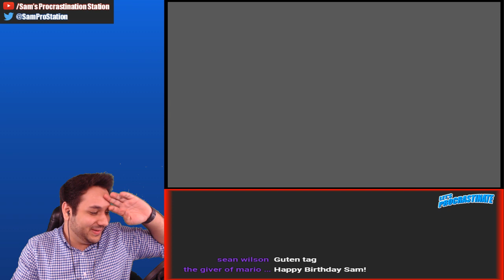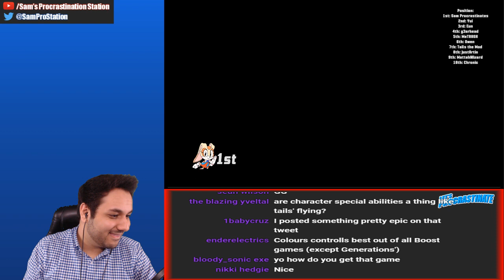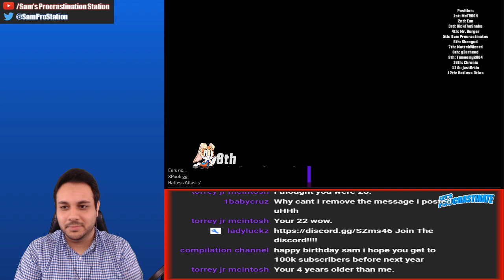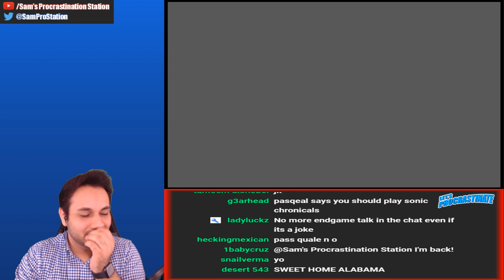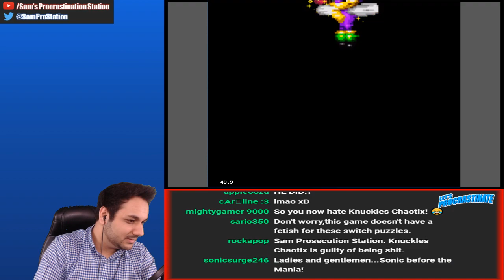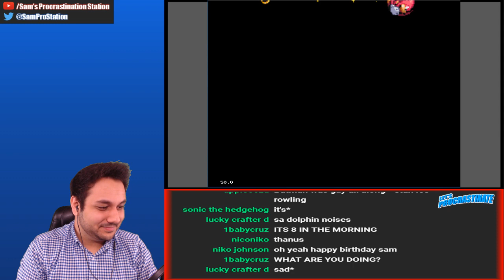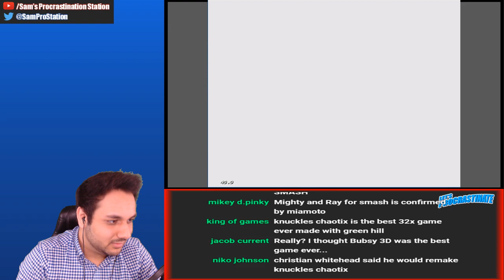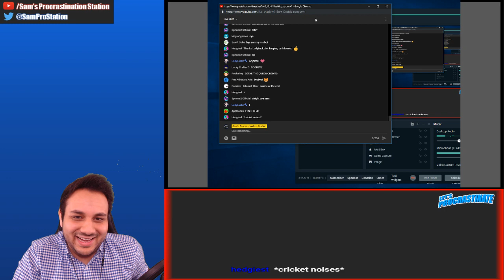Sam's Birthday Bash Stream 2019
Hello everyone! This year I decided I would like to spend my 22nd birthday with you guys since you guys have been such a huge part of my life recently, and I would love to give back to you guys! Now, lets have fun together 😅